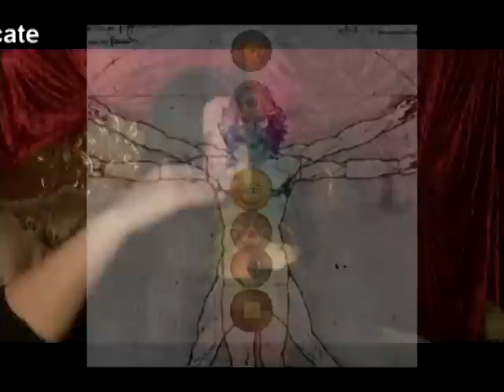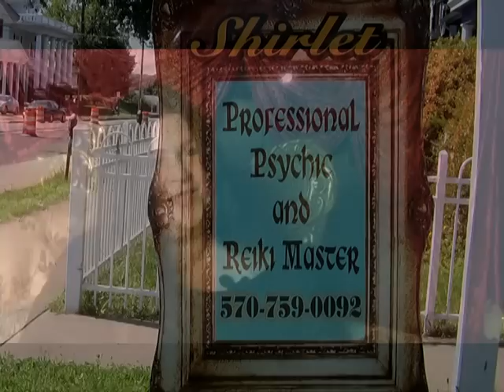MetroCasting-Meet Shirlet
Shirlet is a world reknowned psychic/medium based in Berwick, PA.  In this episode of MetroCasting, Shirlet explains how and why she can see spirits and what they want.  She also tells us how we can contact those who have departed this world.
Shirlet lives in a BIG purple house... find out why and what it looks like on the inside.